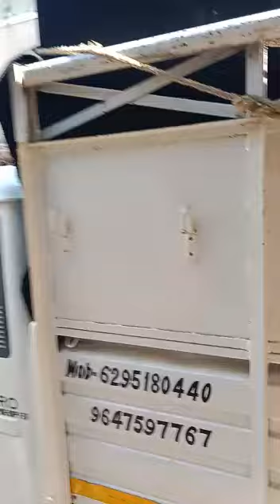Buddhadeb sound||বুদ্ধদেব সাউন্ডের মাইক ভাড়া যাচ্ছে জয়রামবাটি||সিওর কে কে অপারেটর যাচ্ছে দেখো